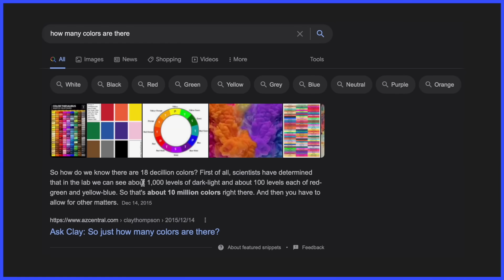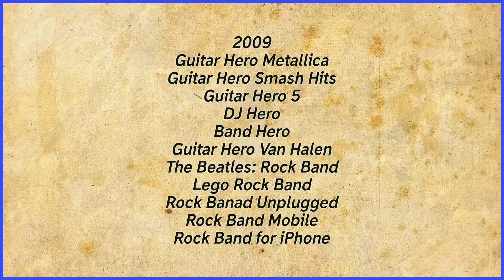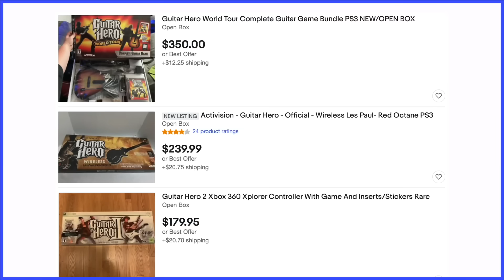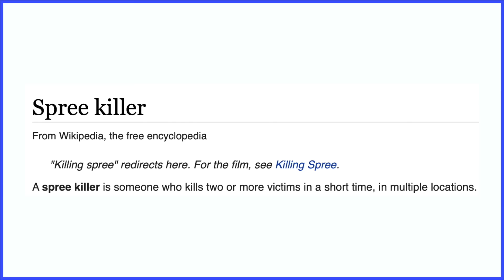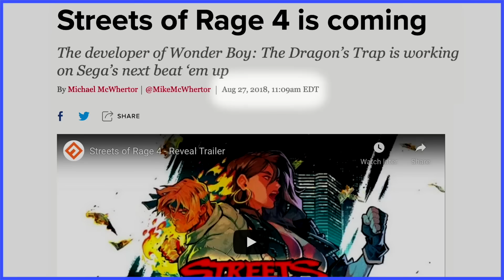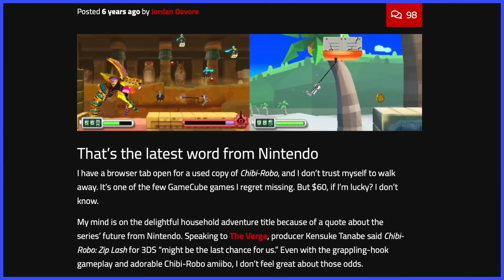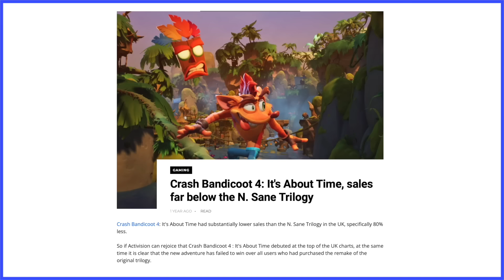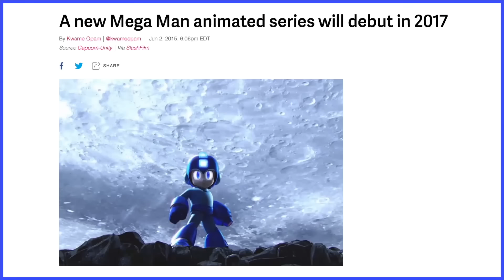Reviving a Game Franchise - Scott The Woz Segment